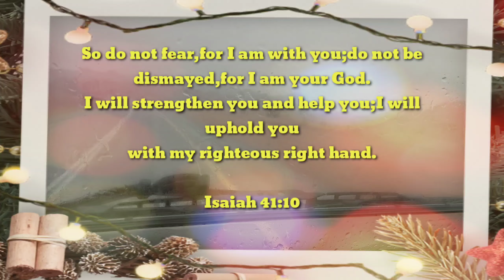From Tabuk|Hail|Riyadh |Road Trip..🚌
Long Distance Drive During Christmas day..